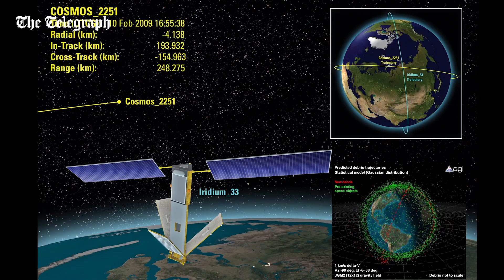What is Space Junk? | Space Explained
In this episode of ‘Space Explained’, Dr Simon Foster, a Solar Physicist at Imperial College London, explains what space junk is, why it could potentially cause problems both in space and on Earth, and what could be done in the future to decrease the junk’s threat to our planet.